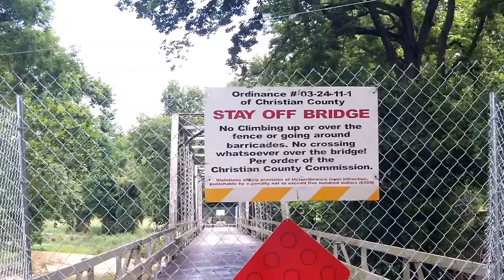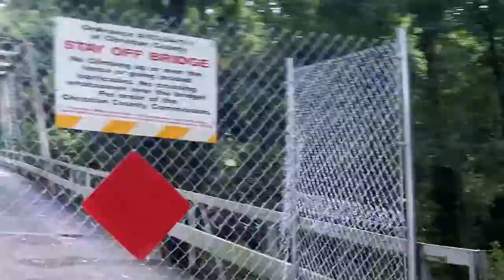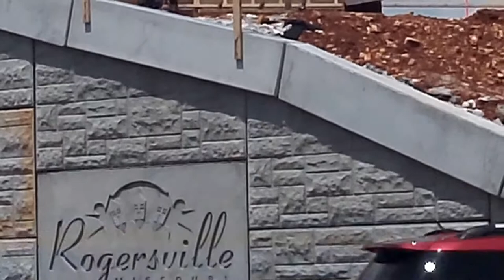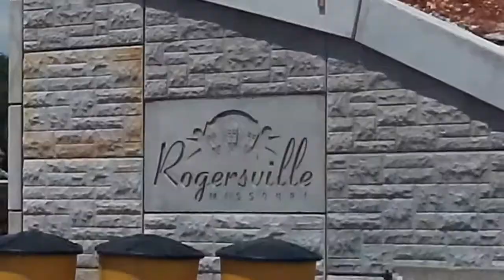Bike Ride Detour Route for Riverside Bridge Ozark Missouri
Here is the video where I spoke to the crowd while they were having a conference at the Riverside Bridge Closed Christian County Missouri. You can hear me tell them all about the CAFR.
Watch their faces and see what you think about their expressions.
Ozark, MO Mayor Rick Gardner  told "me to go away"!
Well I went and done it now. I told all these people about The Comprehensive Annual Financial Report (CAFR) for Ozark city and Christian County, Missouri.
The mayor of Ozark was there and he told "knock it off". So I told the crowd that the reason he wanted me to go away was because I was right about (CAFR).
Check on these links.
My Blog, with a video tell all about the (CAFR).
Where The City CITY OF OZARK Hides Your Money
CITY OF OZARK, MISSOURI

Here are the links that shows CAFR Scam = Comprehensive Annual Financial Report

Statement of Net Assets
December 31, 2011
See Page 24

Ozark Budget Status Goal
Updated 12-31-11
This report is updated through 12-31-11. All of the revenues are posted, however there may be some further expenses posted.
See Page 35

So how much money does Ozark, MO have?

This video was made at Riverside Bridge   [Map · Street View]
Two-span Pratt through truss bridge over Finley Creek on Riverside Drive north of Ozark in Ozark
NOT Open to traffic as of 07-14-15
Built 1909 by the Canton Bridge Co. at Ozark Mill and later relocated here; reopened Aug. 23, 2013

History of Riverside Bridge:

A wooden wagon covered bridge was built 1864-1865 in Ozark MO during the latter part of the Civil War. It was built next to the Ozark Water Mills and spanned the millpond over the Finley River. It was built by Wm. Easson and a Mr Putney.

On July 9th, 1909 the muddy waters of the Finley swept the wooden bridge off its piers and downstream where it slammed into the Chadwick Branch Line Railroad Bridge and was demolished. The flood has been known as the biggest flood of the Finley since settlers came to the area in the 1830s. Old timers called it "the big flood of ought nine".

In August 1909 the Christian County Court received bids for a new bridge to replace the old wagon bridge that would span Finley Creek at the Old Wagon Bridge site next to the Ozark Water Mills in Ozark MO. The court that month contracted with the Canton Bridge Company to fabricate and build the two span truss for $3648.00. Canton had poured the concrete piers and abutments by the end of September; by the end of the year the Ohio-based company had fabricated the trusses from steel rolled by Cambria and erected them on-site. The Canton Bridge Company was a prolific builder of metal bridges in the late 1800s and early 1900s. David Hammond, who created the Canton Bridge Company, was also the creator of the Wrought Iron Bridge Company, which was the largest pre-1900 builder of metal bridges in the United States.